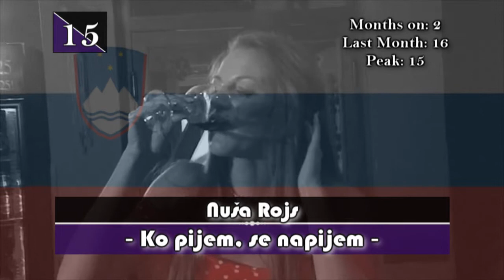Slovenia vs The World Chart: April 2017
Once again, I'm presenting you my top 10 Slovene songs and my top 10 songs from the rest of the world in one chart of April 2017. Hope you enjoy.